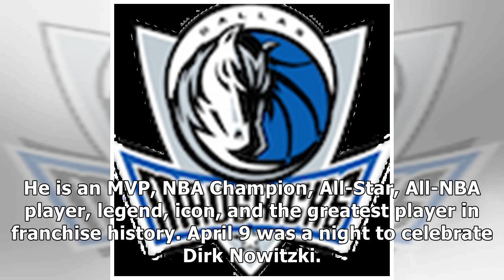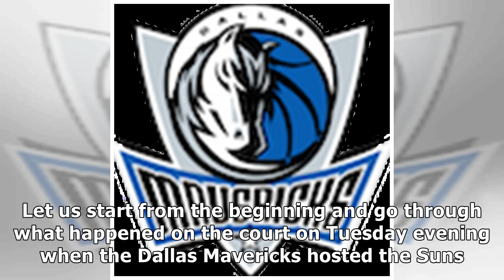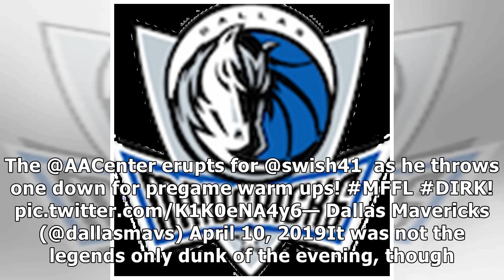Dallas Mavericks: Dirk Nowitzki drops 30 in his last home game